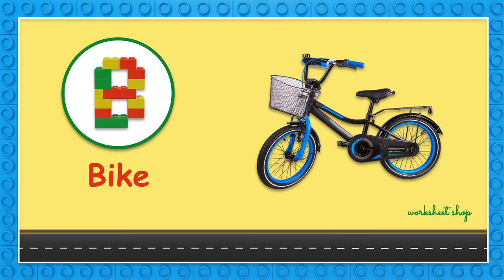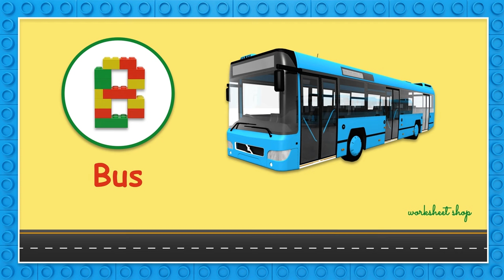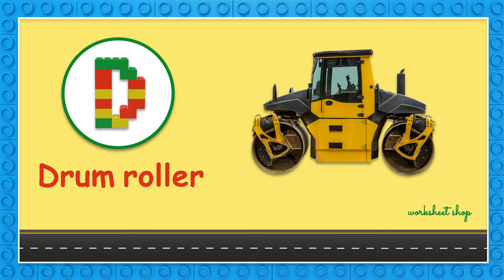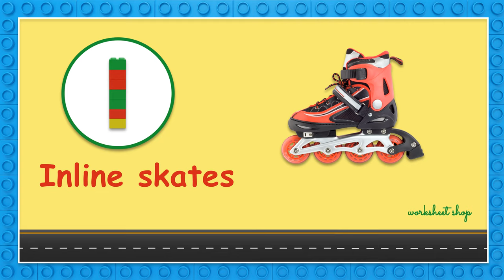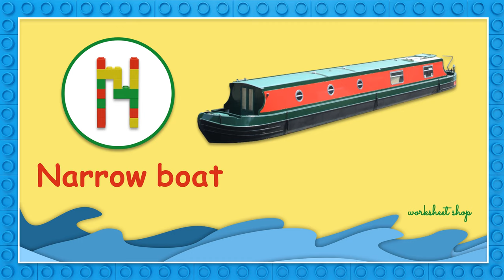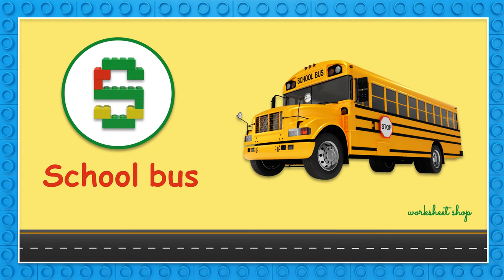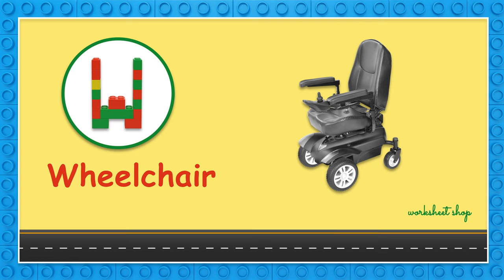✈️🚗 Learn 65 English Words with Transportation Alphabet Vocabulary From A-Z | Words With Pictures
Learning the ABCs of English transportation words from airplanes to zeppelins is like taking a fun journey through different ways to travel. You'll discover the cool sounds they make and how to say and spell their names! 🚗🚲

 🚀 Watch now to learn over 65 English vocabulary words and how to sound them out loud.
 ✈️ Here are the amazing new farm words you'll learn:

0:00 – Intro
0.23 – A: Airplane, Ambulance, Automobile
0:50 – B: Bike, Bobsleigh, Bus
1:19 – C: Camper, Cement mixer, Crane
1:48 – D: Dump truck, Drum roller, Delivery van
2:14 – E: Electric car, Excavator, Eighteen-wheeler
2:41 – F: Fire engine, Forklift, Food truck
3:07 – G: Golf cart, Garbage truck, Gondola
3:32 – H: Helicopter, Horse carriage, Hot air balloon, Hovercraft
4:09 – I: Ice cream van, Inflatable boat, Inline skates
4:36 – J: Jet, Jeep
4:52 – K: Kayak
5:00 – L: Limo, Lifeboat, London bus
5:24 – M:  Motorcycle, Moon rover, Monster truck, Monorail
5:58 – N: Narrow boat
6:07 – O: Ocean liner, Oil truck
6:25 – P: Police car, Pickup truck, Propeller plane
6:51 – Q: Quad bike
7:00 – R: Racecar, Rocket, Rescue truck
7:25 – S: Scooter, Stroller, School bus, Skateboard, Submarine, Subway
8:13 – T: Taxi, Train, Tuk Tuk, Tram
8:41 – U: Unicycle, Utility vehicle
8:58 – V: Vespa, Viking ship
9:14 – W: Wagon, Wheelchair, Wheel loader
9:39 – X: Xebec
9:48 – Y: Yacht
9:57 – Z: Zamboni, Zeppelin

🌟 Kids can learn and have fun too with our fun activities and riddles.
Follow @worksheetshop for more!

* FREE STUFF *
🌟 Get Free Kids Activities, including free printables,

🌟 Transportation Vocabulary
🌟 Transportation Flashcards
🌟 Transportation Words
🌟 Learning English Is Fun Alphabet A to Z
🌟 Learn Easy English
🌟 Preschool Vocabulary Words With Pictures
🌟 Transportation Words That Start With A B C D E F G H I J K L M N O P Q R S T U V W X Y Z